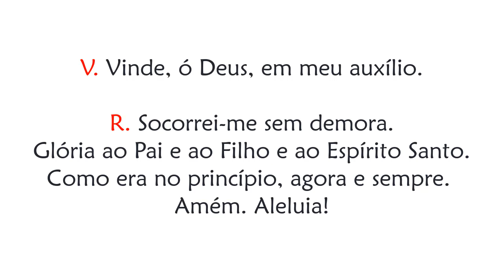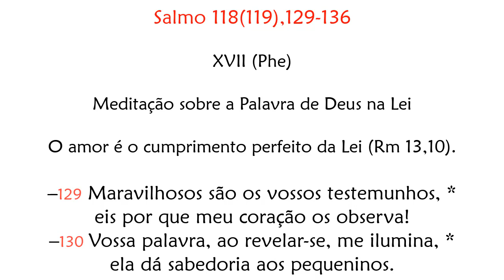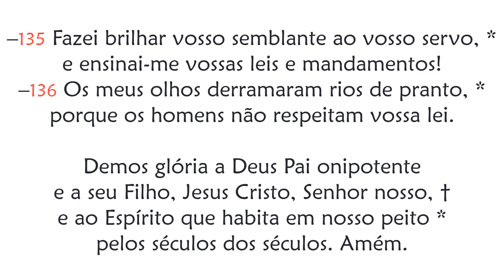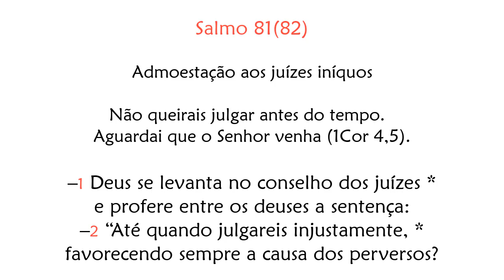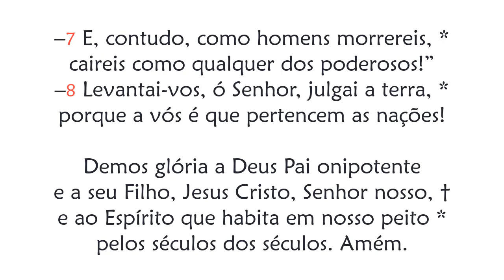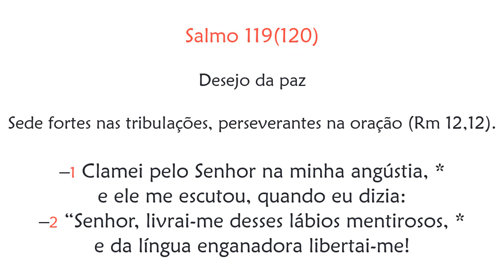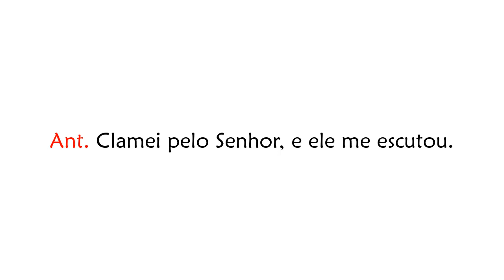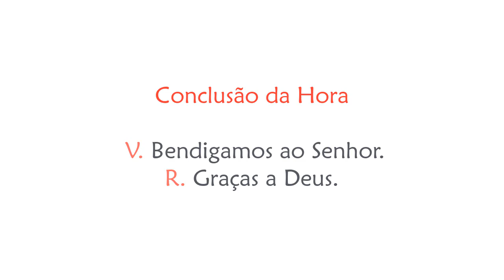Hora Sexta de Segunda-feira da 4ª Semana do Tempo Comum